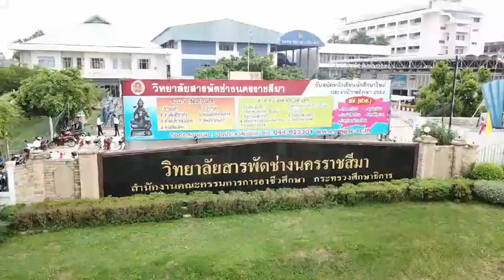วิทยาลัยสารพัดช่างนครราชสีมา(2)